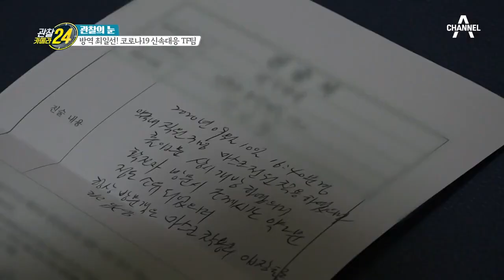＂확진자가 다녀가셨어요＂ 난관이 찾아와도 멈추지 않는 역학조사 | 관찰카메라 24 157 회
확진자의 동선을 따라 움직이는 역학조사관,
어떤 난관이 찾아와도 이들의 발길은 멈추지 않는다